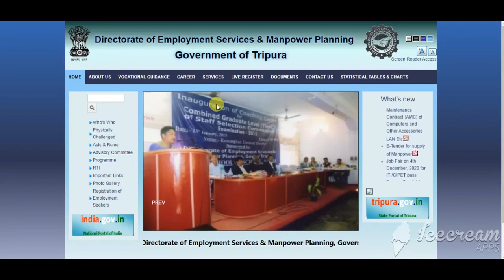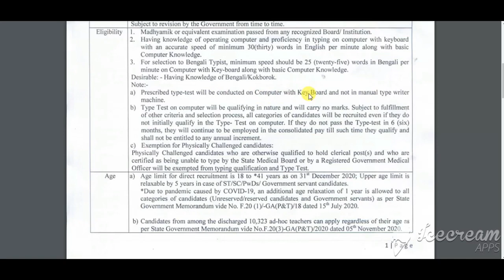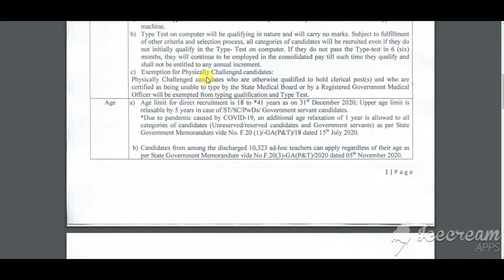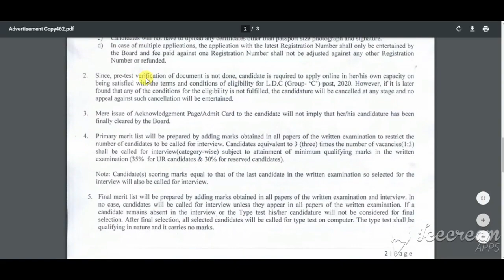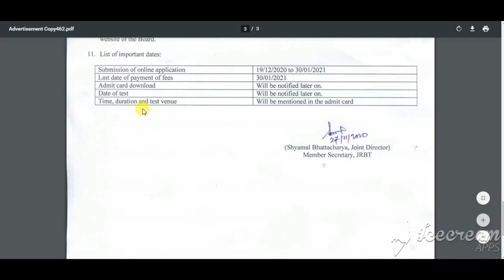JRBT Tripura LDC Recruitment 2020 | JRBT LDC Vacancy 2020 | JRBT LDC 1500 Post Online Form 2020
JRBT Tripura LDC Recruitment 2020 | JRBT LDC Vacancy 2020 | JRBT LDC 1500 Post Online Form 2020 | JRBT LDC  Bharti 2020